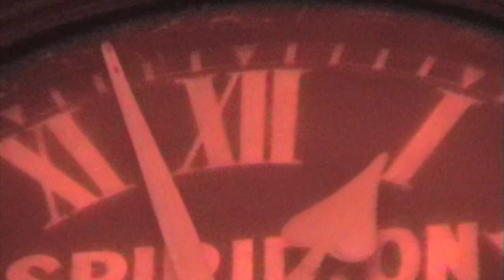Young Black Americans - "Let the Water Break" Bullo Pill Records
- Young Black - "Let the Water Break" - Like this video? Come see thousands more at the Net's largest, uncensored, completely d.i.y. music video site, BlankTV.com! We've got News, Games, Contests and the stuff that we can't show on YouTube!

Young Black - "Let the Water Break" Bullo Pill Records - A BlankTV Feature!

Artist city, country: Cardiff, Wales

Artist Biography: A few months ago half of Zefur Wolves (Danny Joseph Wall and Trystan Tahirli) and folk singer Joshua Caole came together as Young Black Americans with the singular aim of making a lot of noise. The result was the ‘Grissom' EP. Finding the perfect recording location mattered to the band as they wanted it to be a unique experience that affected the final sound. None of them imagined the luck that would befall them when they were offered the opportunity to turn the historic Coal Exchange in Cardiff (site of the first ever £1 million pound cheque) into their own personal studio for a day. The ‘Grissom' EP is a labour of love and dedication to a raw, pure sound. The three guys turned up on one of the last days before the Coal Exchange began its refurbishment and lugged cars and cars of gear inside to turn the beautiful hall into an analogue recording studio. The trading hall became the live room, and a side office the control. Engineered and produced by Joshua Caole the EP was then mixed by the band all onto DAT tape. The result is the Grissom EP. This band are dirty, loud, post-punk and grungy. Influences include Unwound, Trail of Dead and Nirvana. Their album will follow Late 2017.

About The Video: Young Black Americans are a new three piece from Cardiff dedicated to producing a raw, pure sound. Their debut EP was filmed and recorded on the trading floor of the now closed, historic Coal Exchange, the vast space was sonically exciting and drove the final feel of the EP. The three guys turned up on one of the last days before the Coal Exchange began its refurbishment and lugged cars and cars of gear inside to turn the beautiful hall into an analogue recording studio for the day. The trading hall was the live room, and a side office the control. Engineered and produced by Joshua Caole the EP was then mixed by the band all onto DAT tape. The result is the Grissom EP.